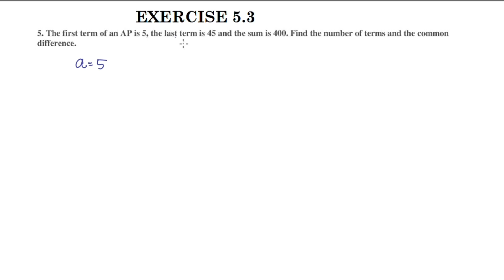Exercise 5.3 Q no.5,6,7&8 CBSE Class 10 Maths Chapter 5 New Syllabus 2023-24 In Malayalam